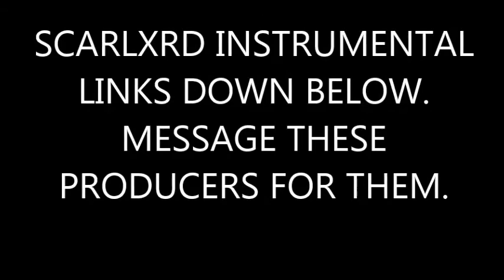SCARLXRD INSTRUMENTAL LINKS BELOW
CHECK WITH THESE COLD PRODUCERS BELOW FOR THE INSTRUMENTALS.